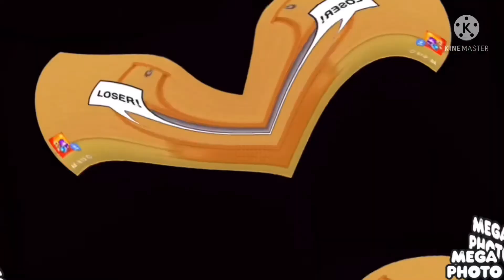HAH LOSER Center Effects Exo^3